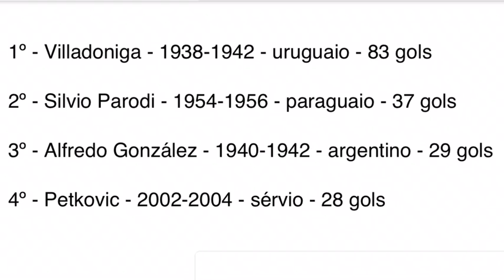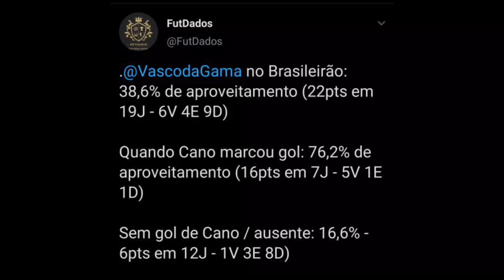INCRÍVEL! VASCO TEM APROVEITAMENTO DE CAMPEÃO QUANDO CANO MARCA GOL | VEJA OS NÚMEROS!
O Vasco é um com Germán Cano e outro sem o seu artilheiro. Com o argentino em campo e marcando gols, o Vasco tem aproveitamento de campeão brasileiro. Porém, sem o Argentino, o desempenho é de rebaixado. Entenda a dependência!